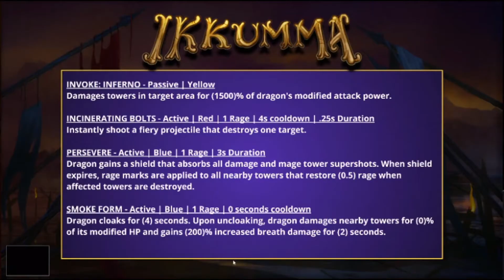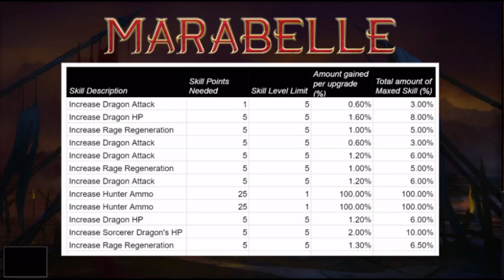New season details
The spells and details of dragons and the rider